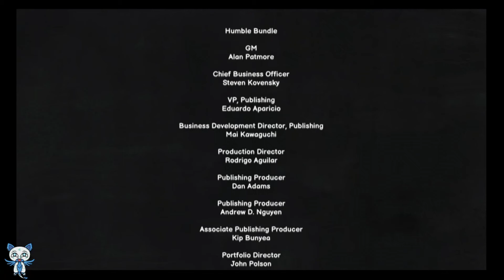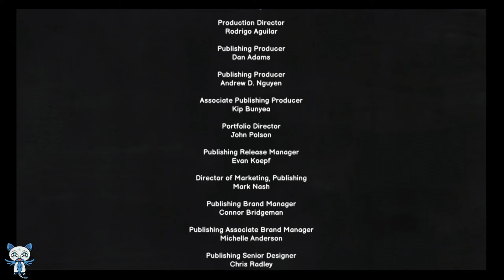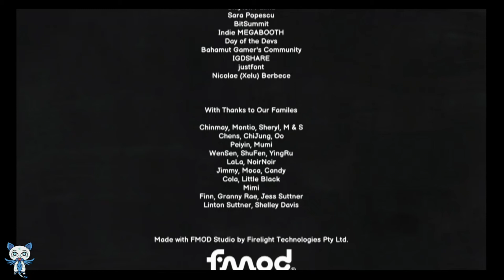VGUK - Carto - Final Chapter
VarietyGamersUK - Yreon continues his adventure through Carto the Final Chapter!